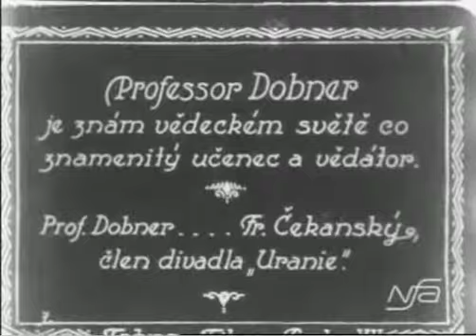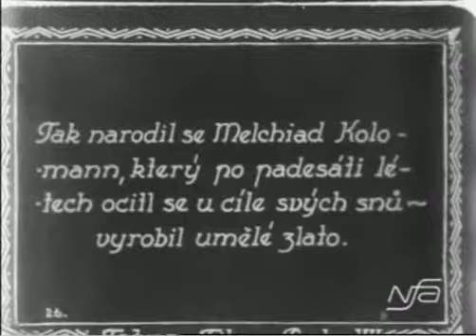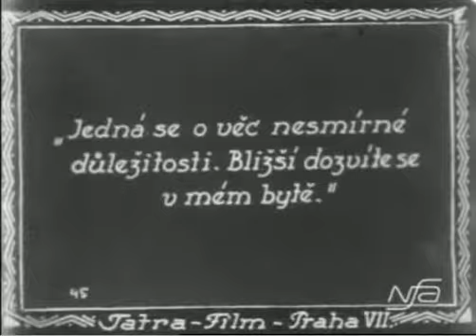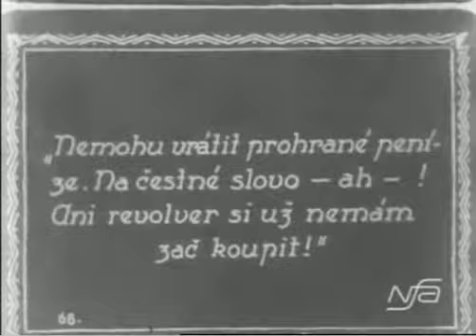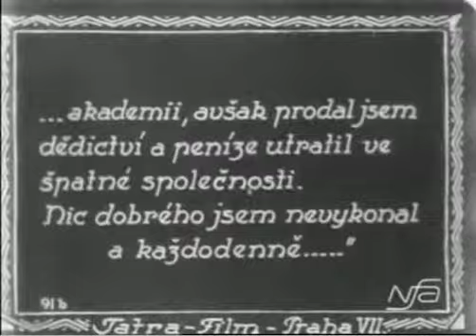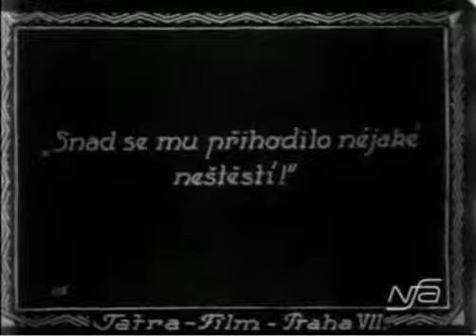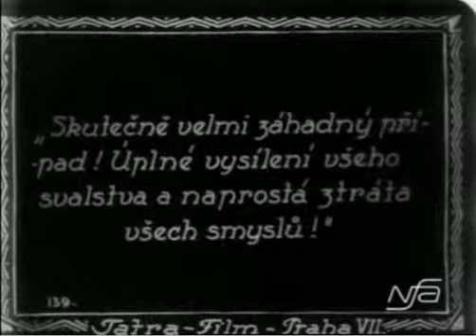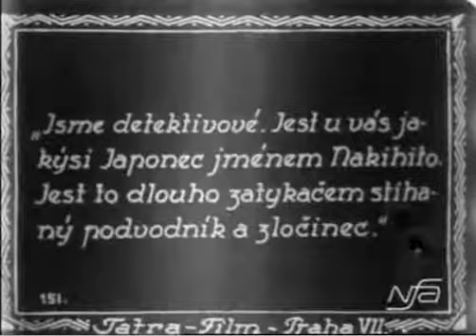Melchiad Koloman 1920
A mad scientist, an Indian fakir and a Japanese conman walk into a lab - and try to resurrect a dead alchemist in order to discover the secret of creating gold.